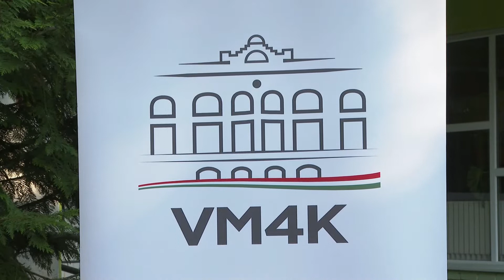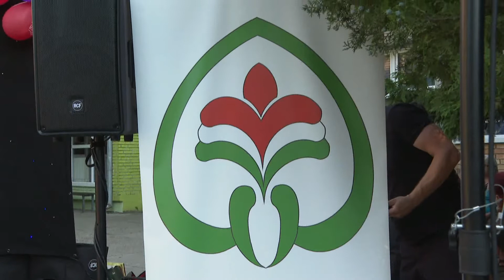2021.07.23. Tüzes dalok Palya Beával Szabadkán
Palya Bea Prima-díjas és kétszeres Artisjus-díjas magyar előadóművész és Lisztes Jenő világszerte ismert cimbalomművész öröm muzsikáját hallhatta tegnap délután a közönség Szabadkán. A koncertnek a Majsai Úti Általános Iskola udvara adott otthont.